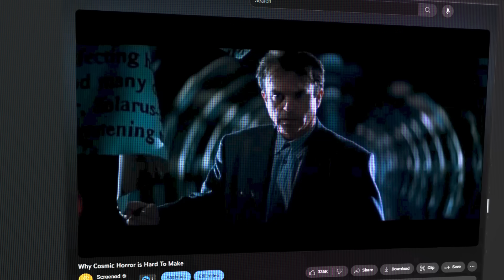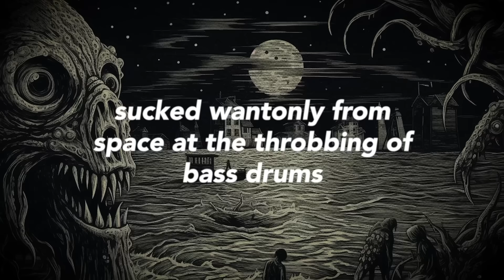How to Show Cosmic Dread - Why Cosmic Horror is Hard to Make (Part 2)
We expand on our first video about Cosmic Horror to talk about how to show the illusive feeling of cosmic dread in a movie or story. To do so we take a look at H.P. Lovecraft’s past  because the answer might lie in the man’s fears.

Video essay made by Moises & Sergio Velasquez

■ Timestamps:
0:00 - Intro
2:05 - Lovecraft's Fears
4:38 - Lovecraftian Horror
6:47 - Overwhelmed (examples)

-'Hour Of The Witch' by Scott Buckley - released under CC-BY 4.0.